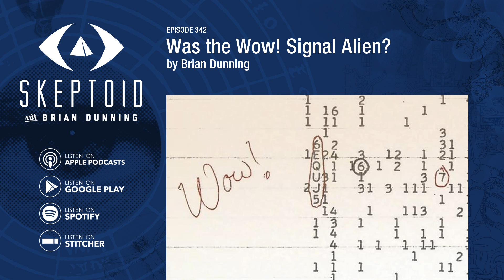Was the Wow! Signal Alien?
Jerry Ehman's original handwritten &quot;Wow!&quot;
         Photo credit:  The Ohio State University Radio Observatory and the North American AstroPhysical Observatory

It was August 15, 1977, when astronomer Jerry Ehman was examining data coming from Ohio State University's radio telescope, which was engaged in listening for signals from deep space, hoping to find something of intelligent origin. In a moment that's since become one of the most famous events in astronomy, he saw a sequence of six characters on the printout &#8212; 6EQUJ5 &#8212; which caught his attention. So much so, in fact, that he circled the text, and wrote &quot;Wow!&quot; in the margin.
It was, apparently, a signal from outer space. It came from the direction of Sagittarius. The strength of the signal was represented by the digits 0-9 and the letters A-Z, a scale of 36 levels of intensity, rising with 6EQ and ... (Read the rest